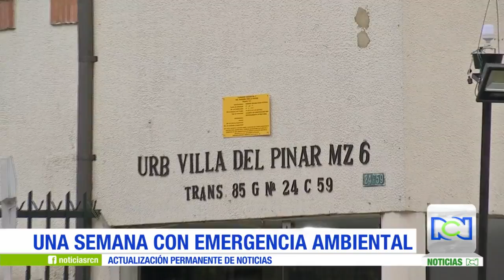Personería de Bogotá y Procuraduría indican que hay 52 zonas críticas por basuras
La ciudad ya completa una semana con acumulación de residuos, Engativá, Fontibón y Usme, las localidades más afectadas.